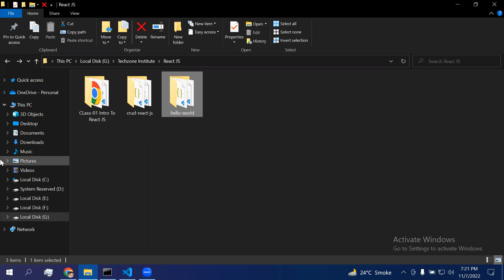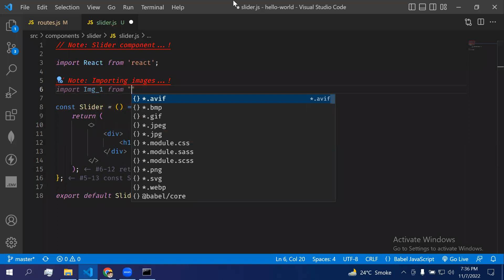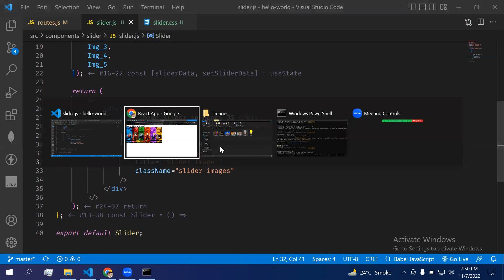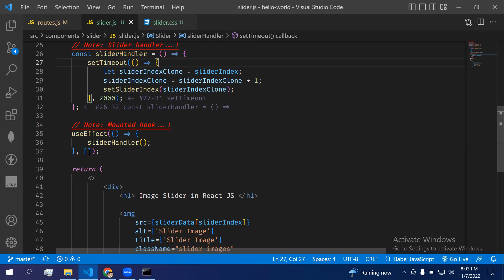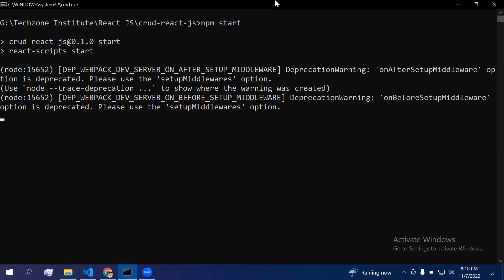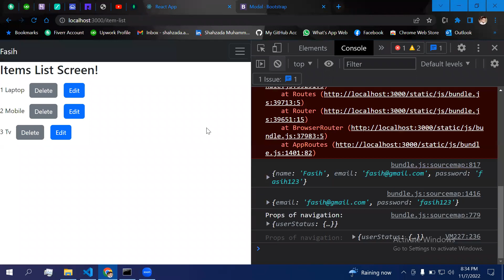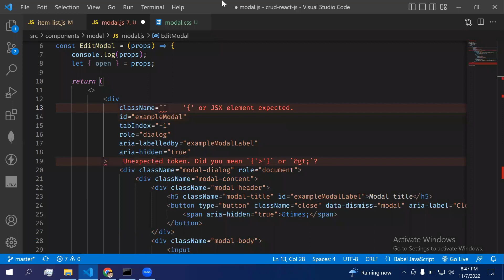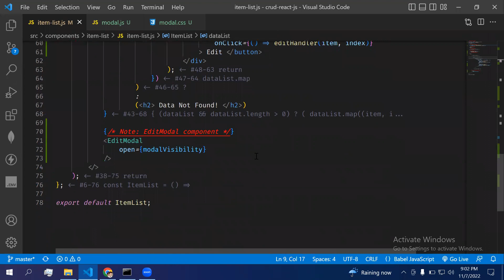Image Slider in React JS, Crud App (Edit Feature)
In this video, I am going to develop Image Slider in React JS, Crud App (Edit Feature)